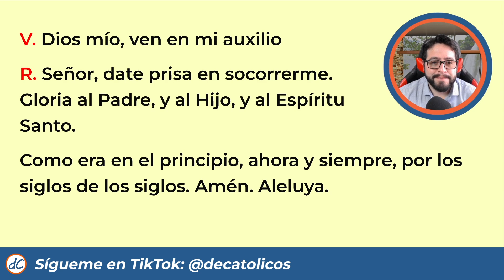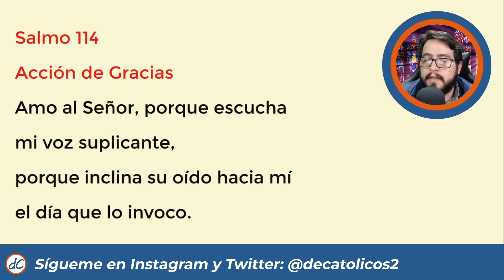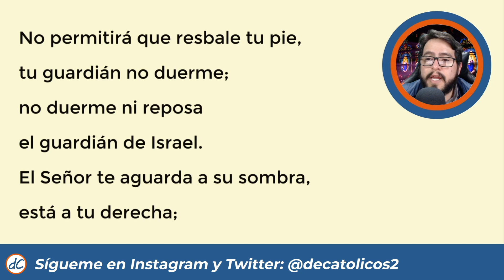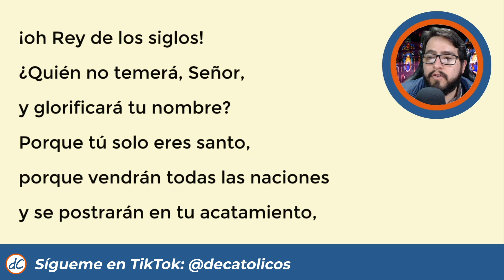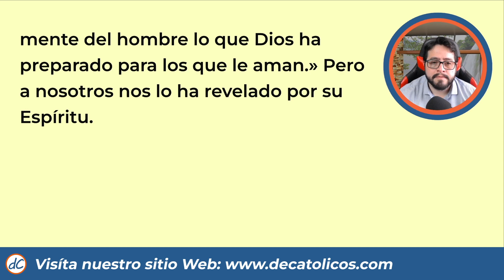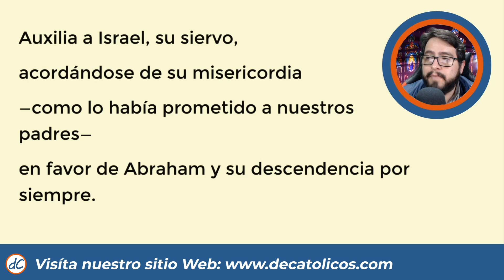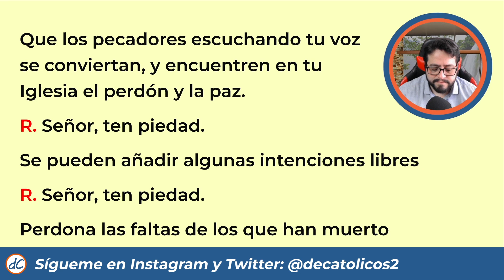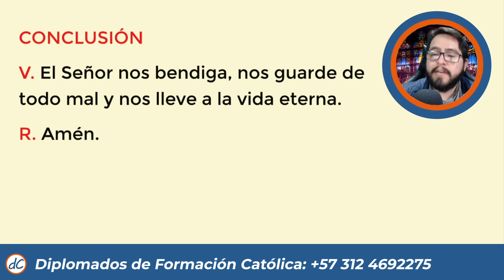🌒 VISPERAS DEL DIA DE HOY | 20 de Enero de 2023 | Oración de la Tarde 🙏 LITURGIA DE LAS HORAS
🙏Hora de Vísperas, Oración de la Tarde  | Liturgia de las Horas

Hermanos, les comparto un video donde les cuento cómo me robaron el canal de Youtube

Hora de Vísperas, Visperas de hoy, Vísperas del día de hoy, Oración de la tarde, Oración de visperas, las Visperas, las Visperas de hoy, oracion de visperas